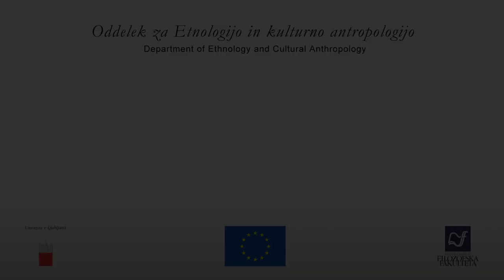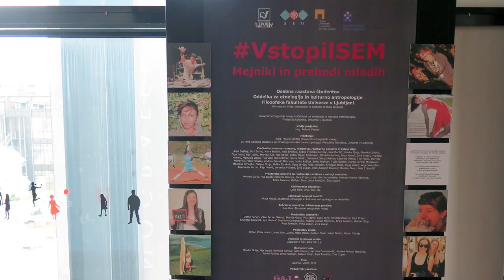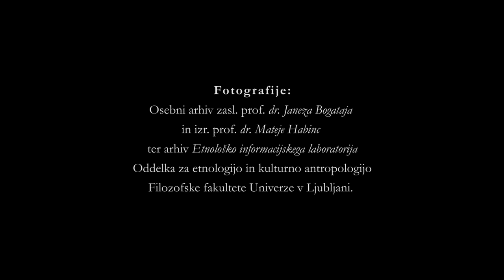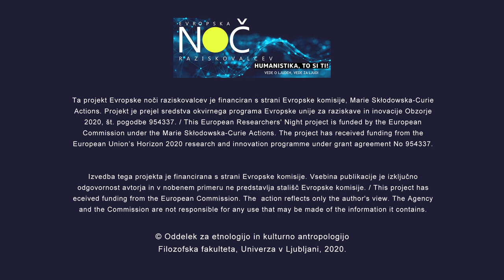Etnologija Slovenije: Janez Bogataj in Mateja Habinc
Zasl. prof.dr. Janez Bogataj in izr.prof.dr. Mateja Habinc pojasnita, kako se je razvijalo področje Etnologije Slovenije. Obsega paleto raznolikih tem iz kulturne dediščine, navad, šeg in ritualov ter sodobnih načinov življenja v Sloveniji in omogoča njihovo interpretacijo. Študij priskrbi potrebne metodološke pristope, zgodovinsko in primerjalno perspektivo ter odkriva vedno nove teme. Etnologija Slovenije je predstavitveni film iz serije Področja Etnologije.

Avtor filma je Žiga Gorišek. Film je realiziran v okviru Noči raziskovalcev, na Oddelku za etnologijo in kulturno antropologijo.